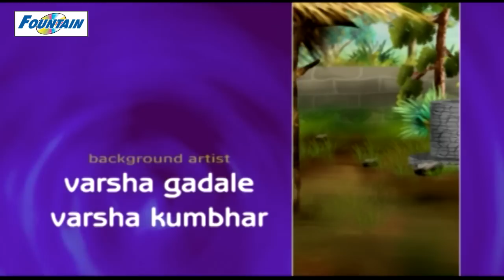Panchatantra - Full Animated Movie - Tamil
Panchatantra, published in Sanskrit, in India, is perhaps the oldest of the children's stories written over 2,500 years ago. The author, Vishnu Sharma, used animal characters to convey certain morals.The collection of stories in Panchatantra are a real guide for parents to help them in raising their children and teaching them the moral values in human life.
Here we present few selected stories from Panchatantra. Every story is accompanied by a moral.